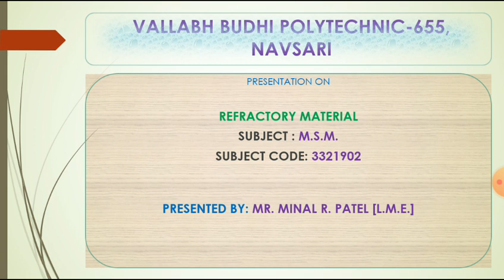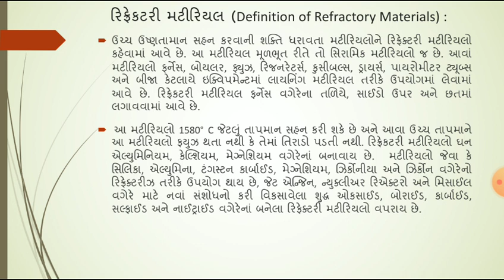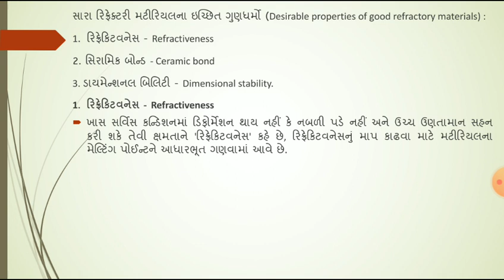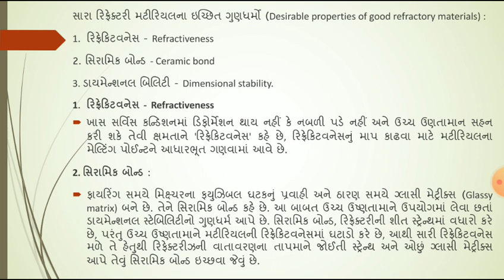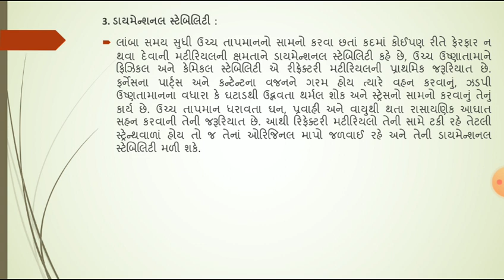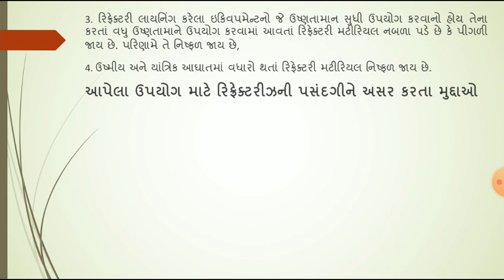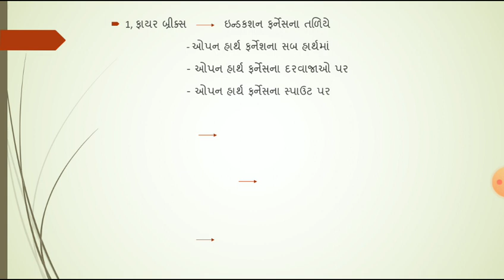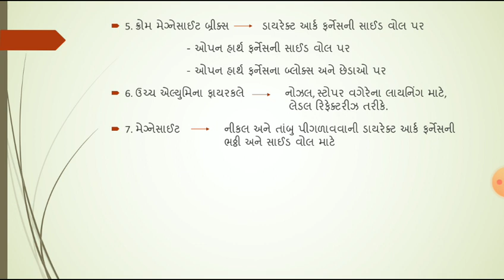9. Refractory materials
MSM, MINAL PATEL